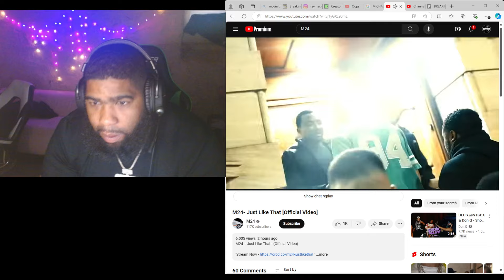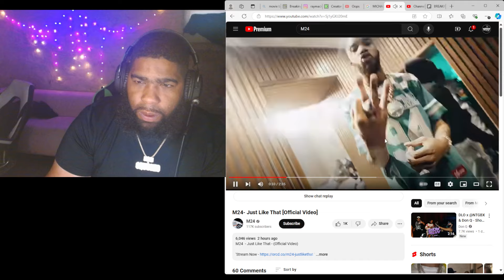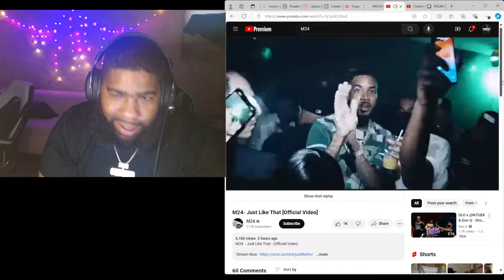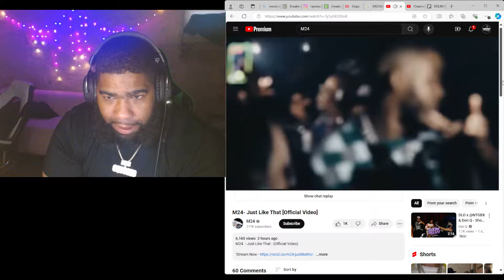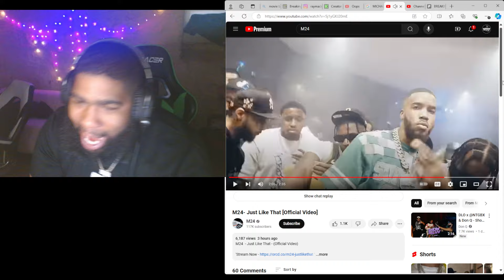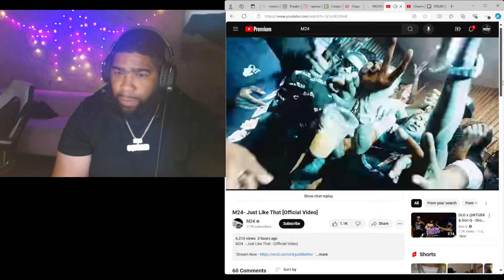M24- Just Like That [Official Video] Squeeze Reactions